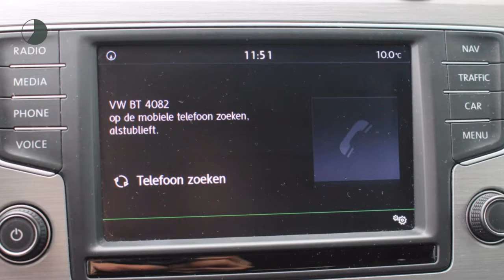Volkswagen Golf 1.6 TDI 110PK VARIANT | Navigatie | Climatronic